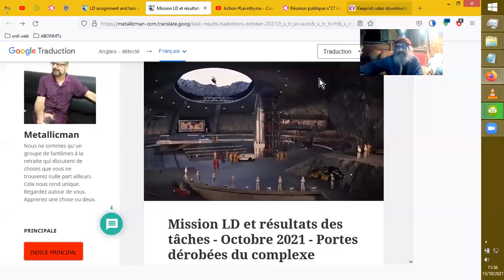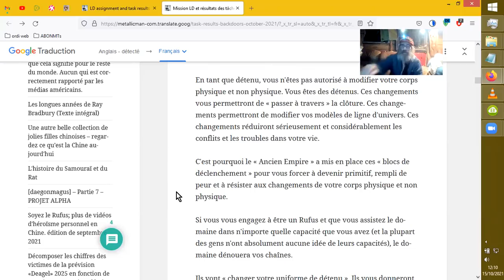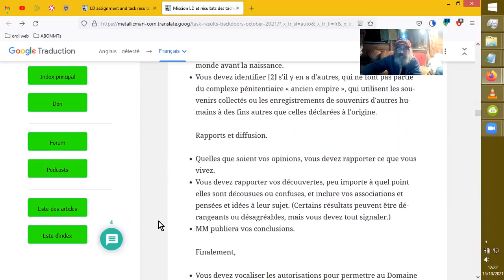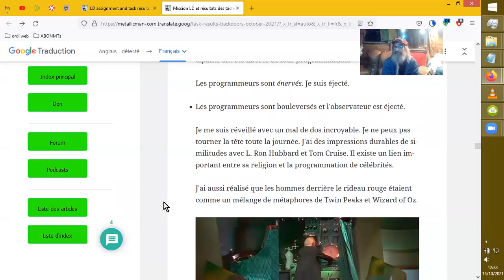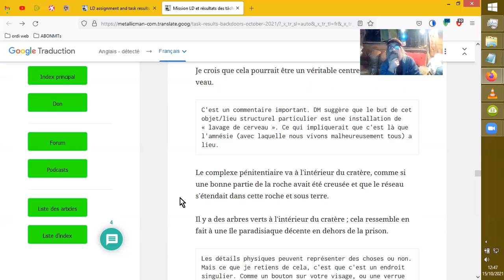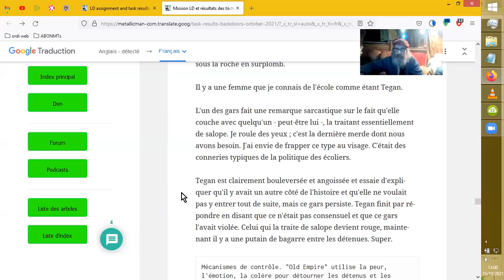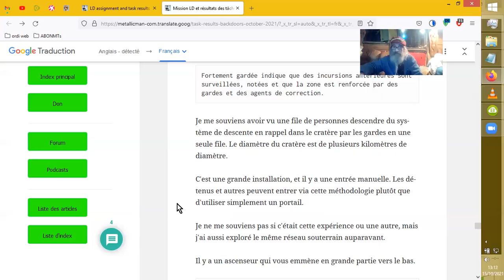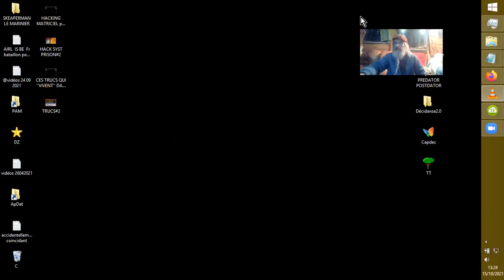RET-EX de MISSION DOMANIALE dans l'ASTRAL#1 _MM%DM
RETour d'EXpédition de DaegonMagus en mission pour le DOMAINE à la recherche des BACKDOORS et de renseignements sur les Pièges de la PLANÈTE-PRISON.